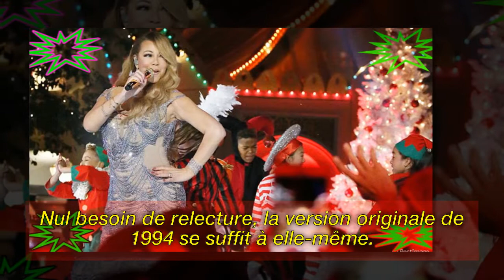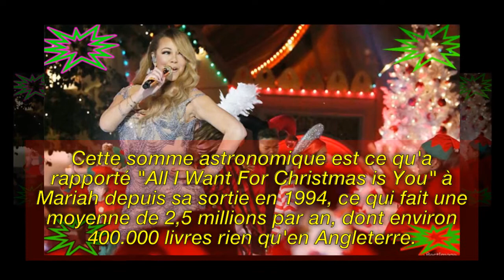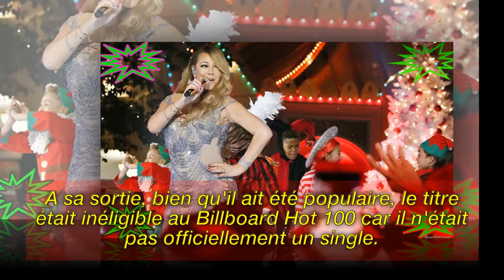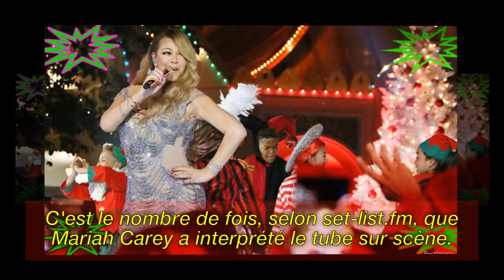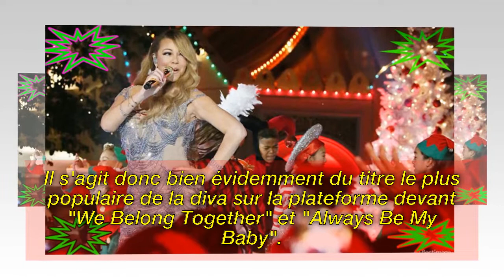"All I Want For Christmas Is You" de Mariah Carey : les chiffres du tube planétaire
Image de la licence CC:
Https: // Plaughter.com